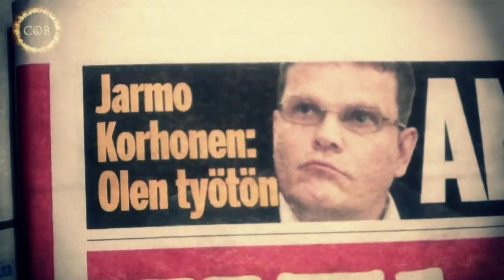CHILDREN OF BODOM - COBTV Part 3 (OFFICIAL BEHIND THE SCENES)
Official Behind the Scenes COBTV part 3 Children of Bodom

COB TV is back! Serving latest news from Lake Bodom, the third part of COB TV takes you to Petrax Studios in Hollola, Finland, to the recording session of Children Of Bodom's upcoming, yet untitled seventh studio album, scheduled for an early 2011 release.